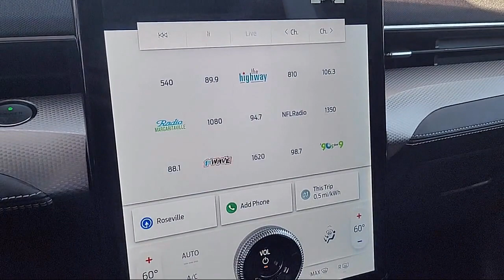2022 Ford Mustang Mach-E Select Sport Utility Sacramento Roseville Elk Grove Folsom Stockton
2022 Ford Mustang Mach-E Select Sport Utility Stock Number: P96545 Vin:3FMTK1RM4NMA18293.
Future Ford
650 Automall Drive